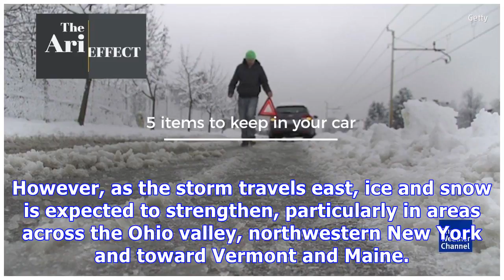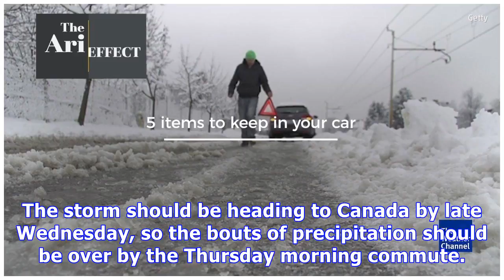Winter Storm Liam: Everything To Know About The Snow & Ice Storm Hitting The Northeast